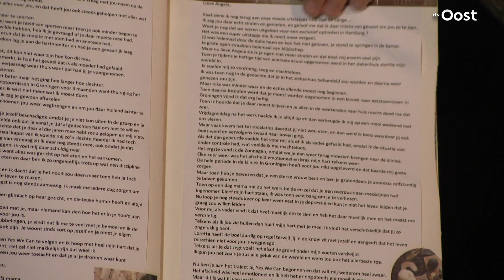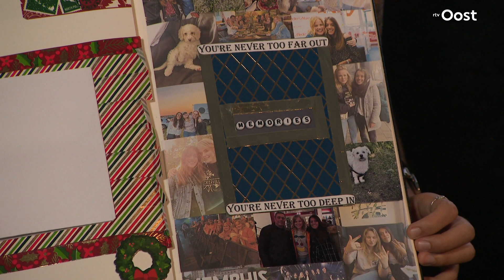Dankzij Ilse de Lange kon superfan Angela haar depressie overwinnen | RTV Oost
Angela is een enorme Ilse de Lange-fan! Dankzij de muziek (én persoonlijke berichten!) van Ilse de Lange bleef ze de kracht vinden om door te gaan, zelfs haar depressie.